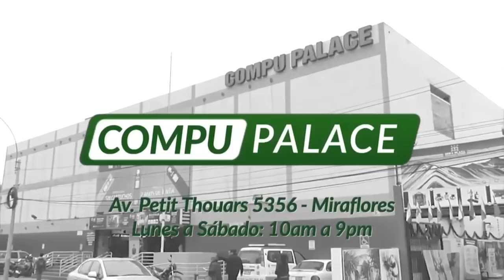Gente los repudia: Graña contento porque está libre | Phillip Butters: “¡Por qué no está preso!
Gente los repudia: Graña contento porque está libre

🔴 PhillipButters: “¡Por qué no está preso! Es el dueño de ElComercio, CanalN, Perú21… ¡y no lo embargan!”